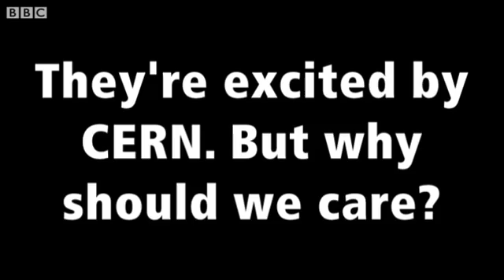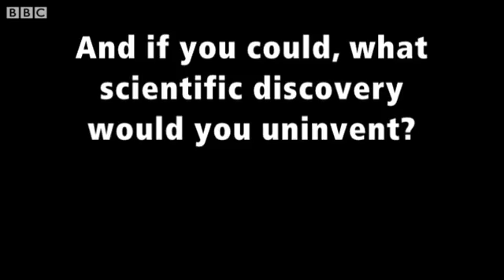Big Bang Day - Who Would Dara O'Briain Throw into a Black Hole? - BBC Radio 4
Radio 4 joins CERN on 10 September 2008 as scientists attempt to discover more about the origins of the Universe by recreating the aftermath of the Big Bang.
Here's Dara O'Briain on who he'd throw into a black hole.